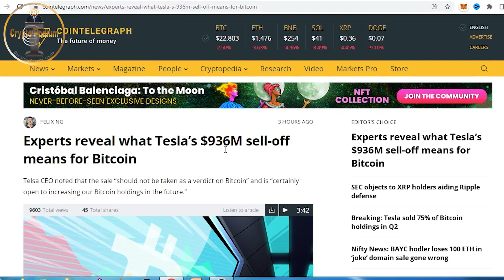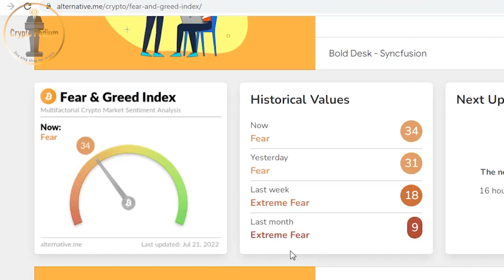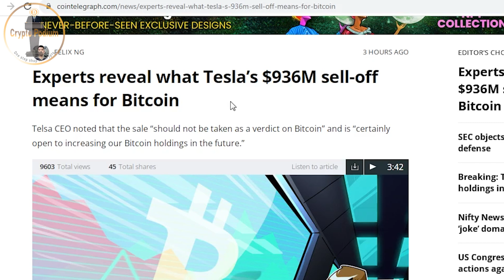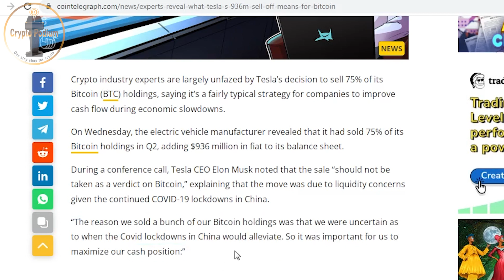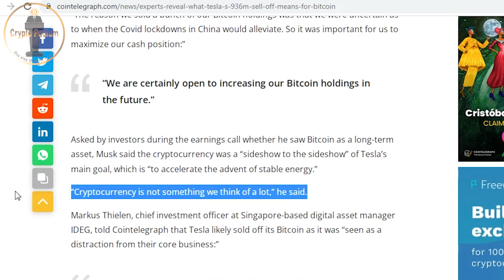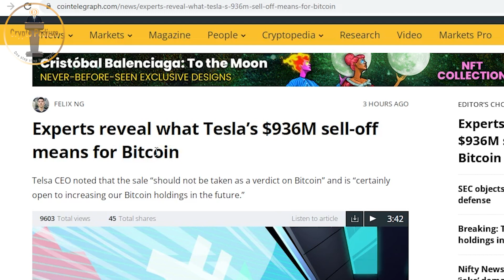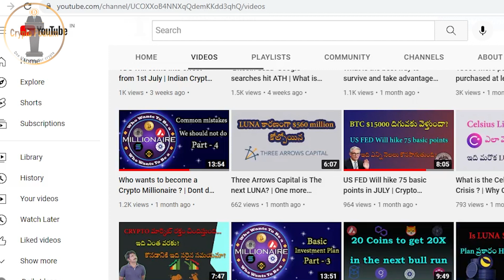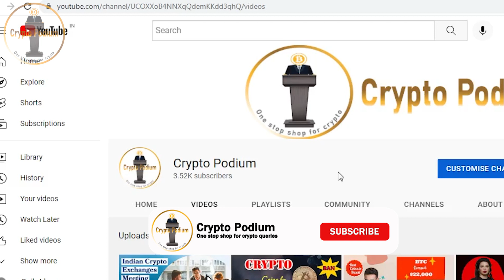Tesla sold 75% of Their Bitcoin | Crypto Market Latest Update in Telugu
Hi Friends,
In this video we will try to understand the effect of Telsa selling their 75% BTC on the crypto market. Also the future prospect of the market with latest information and updates.